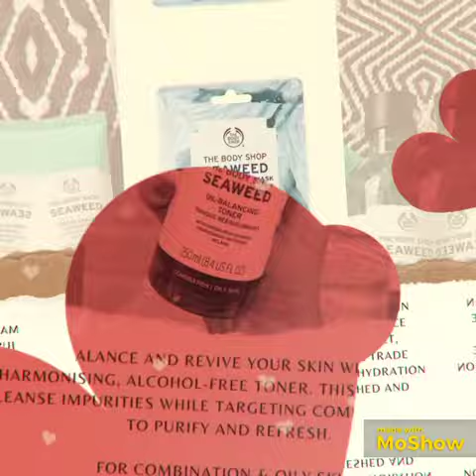Seaweed collection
Seaweed collection for combination to oily skin